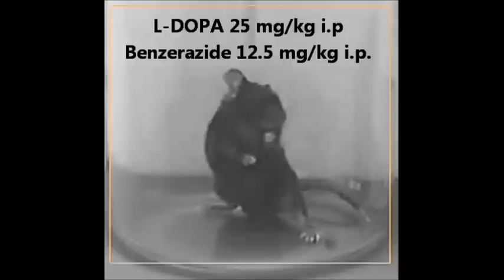L-Dopa induced dyskinesia - animal model Parkinson's disease